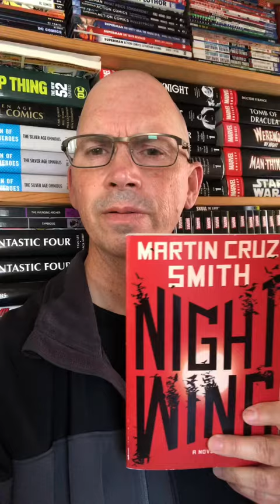Garbaugust: Night Wing by Martin Cruz Smith